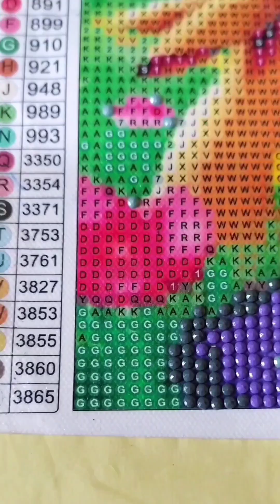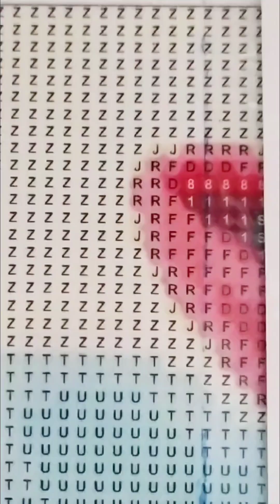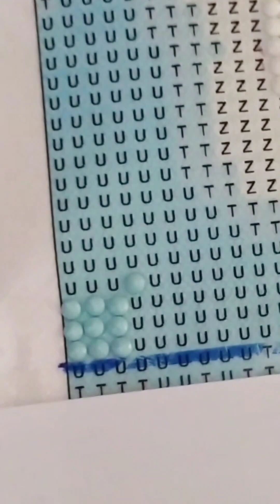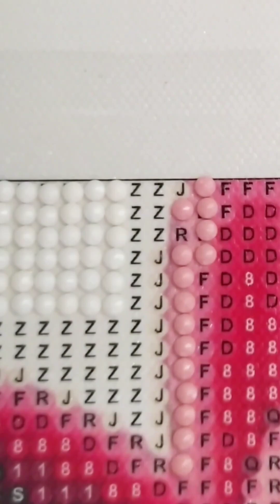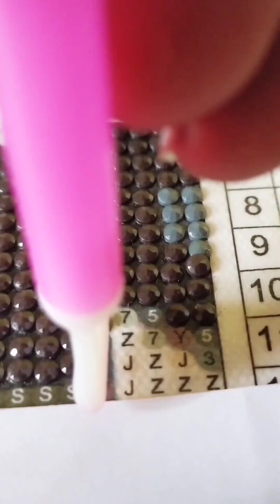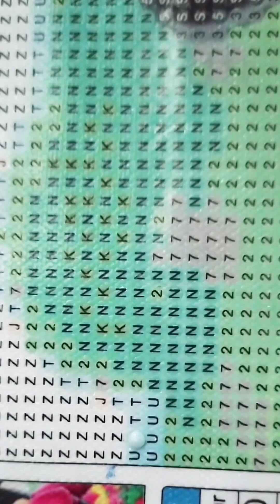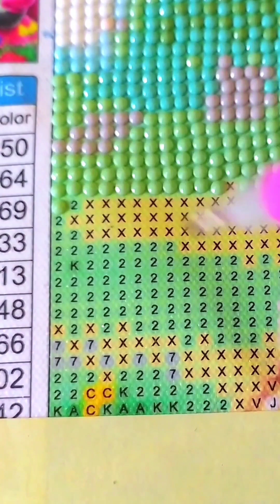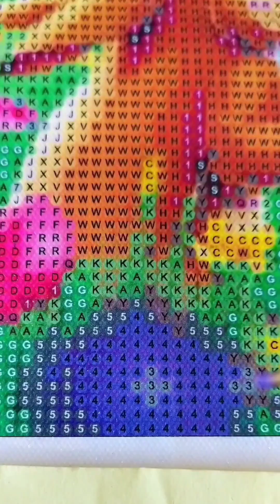Satisfying diamond painting 😍😍| beginning to end | The progress❤️